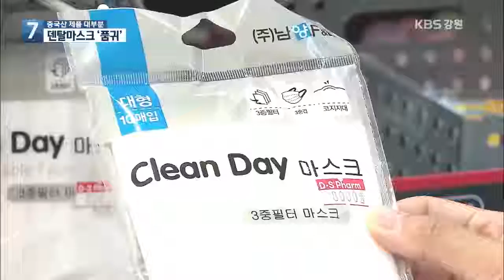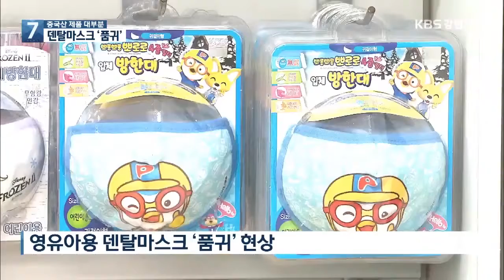[KBS뉴스춘천] 때 이른 더위에 '덴탈마스크 품귀 현상'